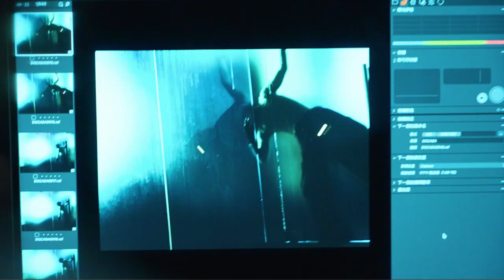Shawn尚融【DOCASA】專輯平面花絮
今年以全創作內容奮力出輯的 Shawn尚融，不只歌曲突破以往驚艷眾人，從妝容、髮型到服裝造型同樣破格前衛。【DOCASA】專輯造型的靈感來自全球人氣相當火爆的科幻影集「怪奇物語」，參考劇中角色的穿著風格，打造復古怪潮風格，精心設計水手服、司機服、偶像表演服、燈光師工作服，共四套全新造型，以「融式美學」獻上無與倫比的視覺饗宴。

為了完美展現成熟蛻變的樣貌，Shawn尚融以一頭吸睛的挑染髮色登場，並從頭到腳進行大改造，專輯視覺攝影找來從時尚品牌 NE.SENSE 出身的新銳攝影師 Alien Wang，以他獨到的眼光捕捉城市光影，將台北街頭拍出貼合此次專輯氛圍的迷幻感，用各種視角捕捉穿梭於都會的 Shawn尚融，邀請聽眾們透過音樂從城市各角一窺的 Shawn尚融的內心世界。